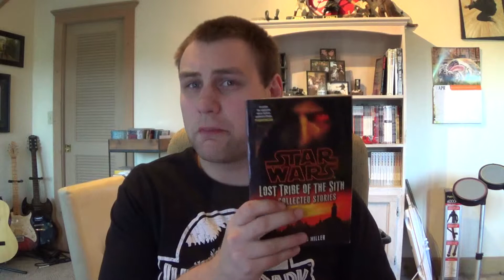Book Haul 4/8/2015 and Mini Vlog